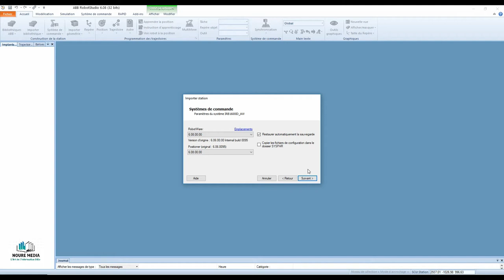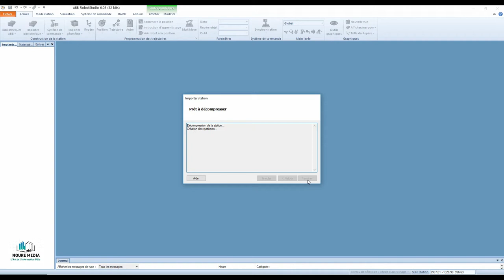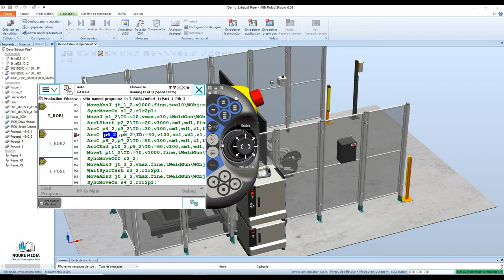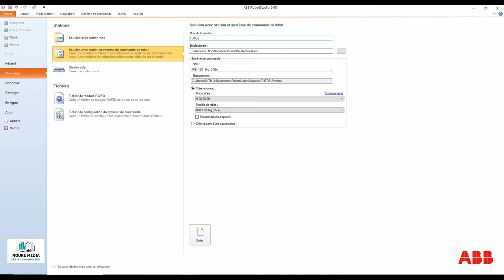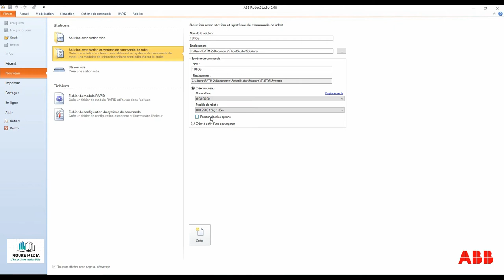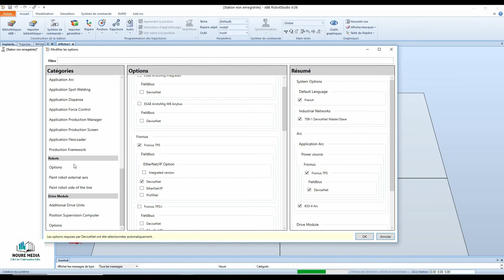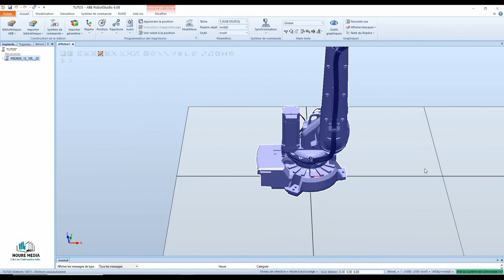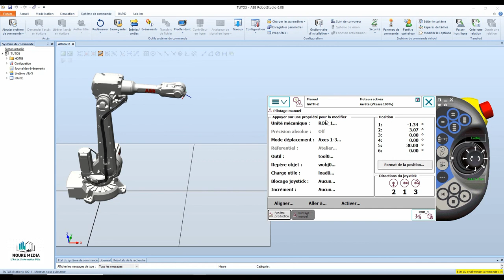[Tuto] Comment crée un système robot sur robotstudio ABB IRC5 _ شرح بالدارجة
Cette vidéo a était réaliser pour décrire la procédure de création d'un système de robot sur l'application robotstudio de ABB  .

D'autre védios sur la chaine :
[Tuto] Pilotage Manuel ROBOT ABB IRC5  darija _ شرح بالدارجة للمبتدئين
[Tuto] Mise à jour des compteurs axes ROBOT ABB IRC5 darija  _ شرح بالدارجة
[Tuto] Lecture programme robot ABB sur PC via UltraEdit  _ شرح بالدارجة
[Tuto] Comment comparer plusieurs programmes robot ABB par Araxis Merge  _ شرح بالدارجة